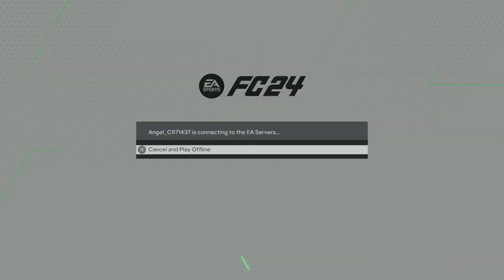EA SPORTS FC 24_20240129081634